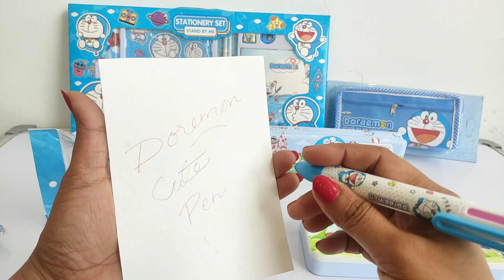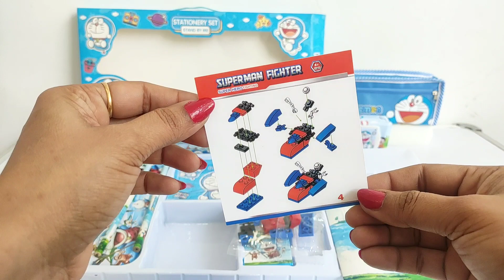Latest Doramon Stationery Collection l Unboxing And Review